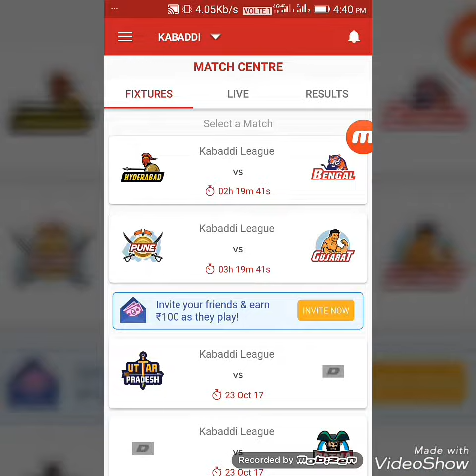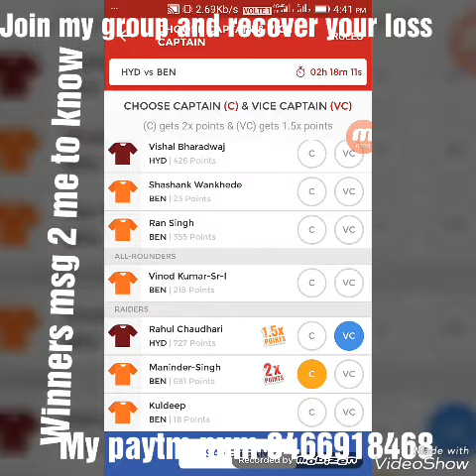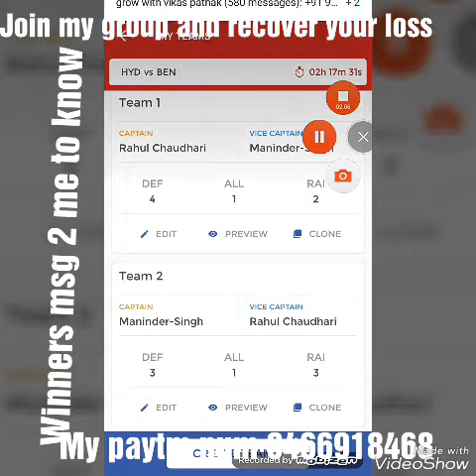HYDERABAD VS Bengal Kabbadi 2 teams for grand league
Like. Share. Subscribe. friends today I am saying about HYDERABAD VS Bengal Kabbadi teams for grand league if you want teams means pay 50rs per month and get updates from my group my paytm number and contact number is same 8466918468 thanking you friends who are supporting to me